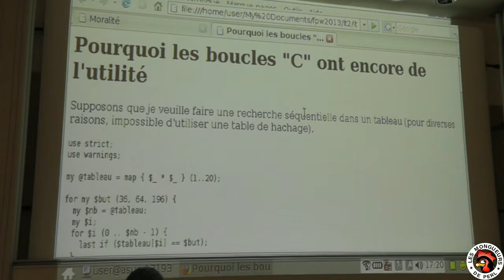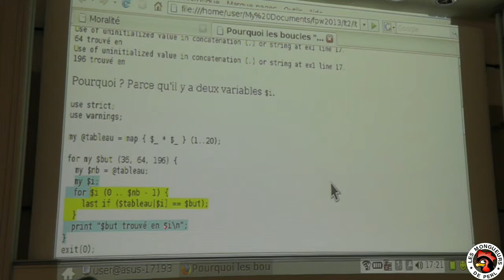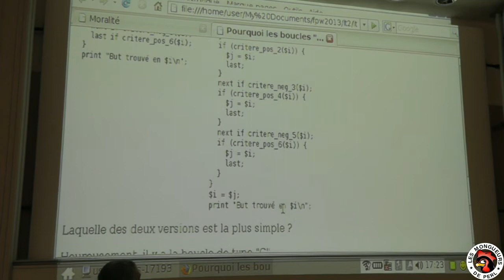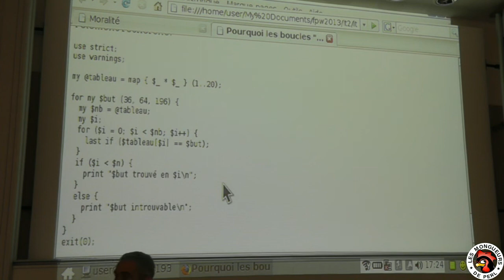[FPW2013] Pourquoi les boucles for-C sont utiles‎ (prés. éclair)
par Jean Forget

Les boucles for-C sont méprisées par la plupart des programmeurs Perl. J'admets qu'elles ont peu d'utilité, mais elle en ont quand même. Voici un exemple.